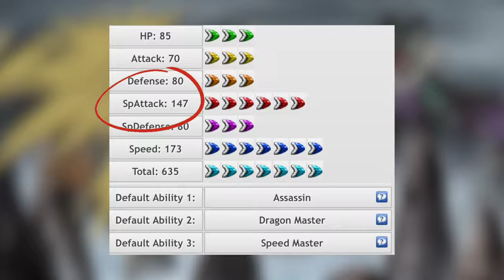NEW MEGA EVOLUTIONS That Will RUIN Pokémon Legends Z-A… Here’s Why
NEW MEGA EVOLUTIONS That Will RUIN Pokémon Legends Z-A… Here’s Why. Welcome back, Pokémon fans! In today’s video, we dive deep into the NEW MEGA EVOLUTIONS that could potentially RUIN Pokémon Legends Z-A. Join me as we explore the latest Pokémon Legends Z-A gameplay and discuss the implications of these exciting yet controversial changes. We’ll also cover the latest Pokémon Legends Z-A leaks and what they mean for the future of the game. Are these new evolutions a game-changer or a step in the wrong direction? Let’s find out together! Do you think these mega evolutions will enhance the gameplay or detract from the experience?

Thumbnail:  @brushandbeyond